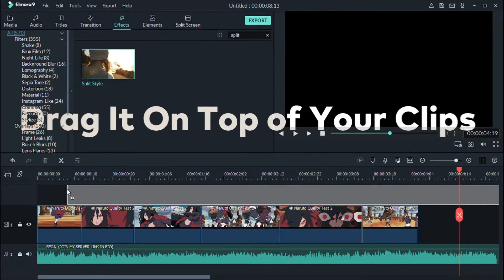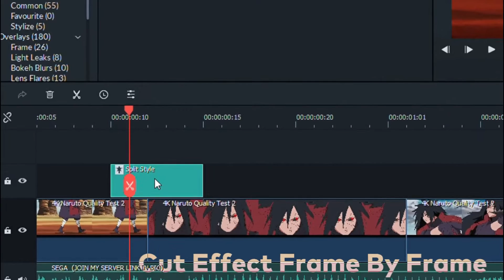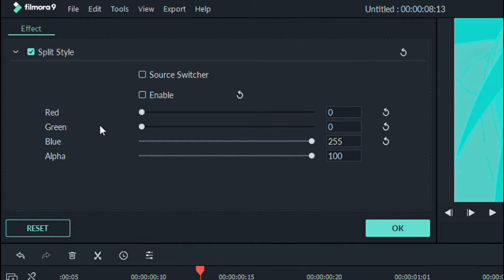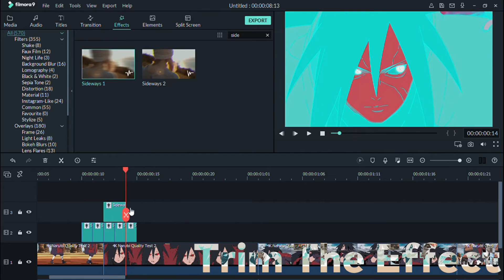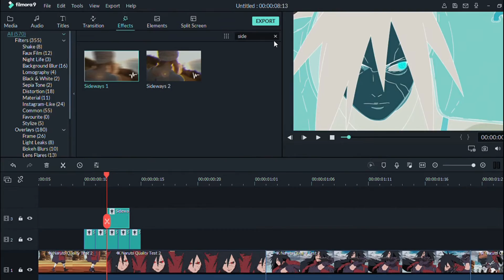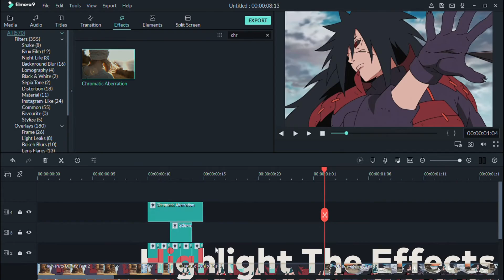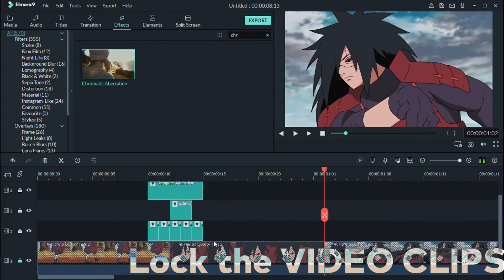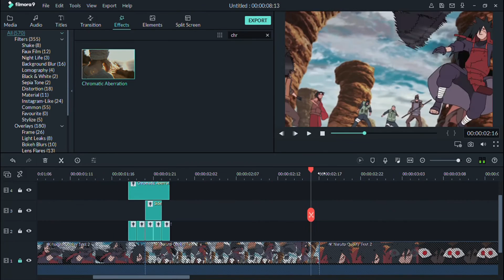How To Make A Glitch Colour Effect In Filmora!!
Should i make more?